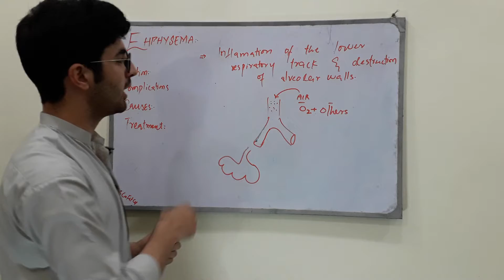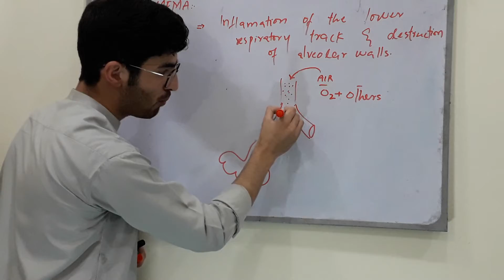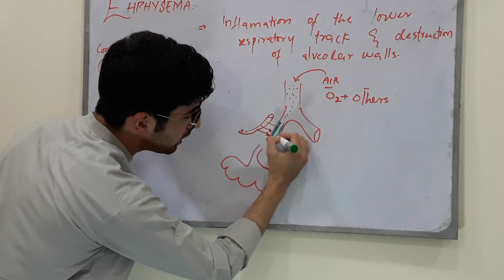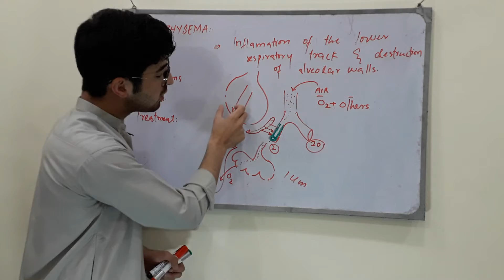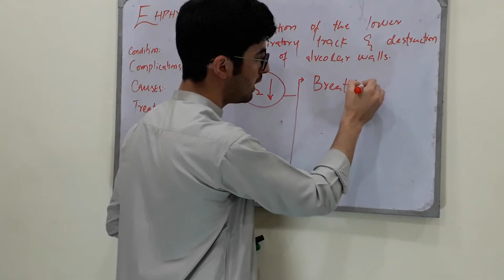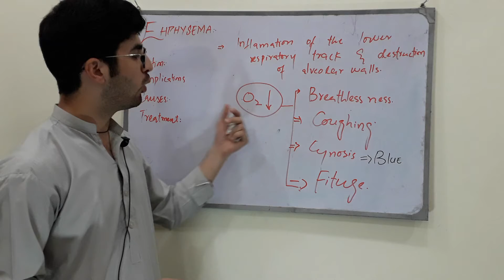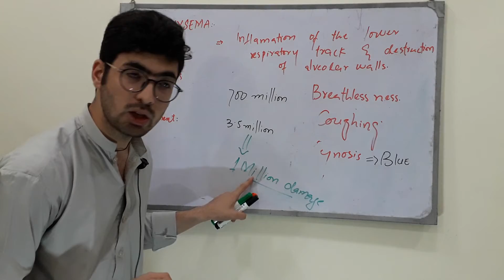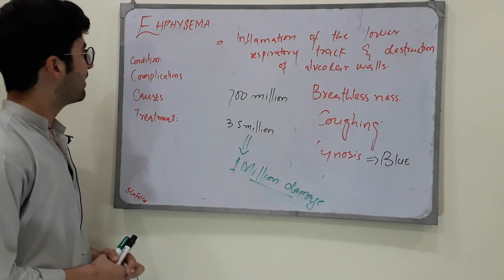Emphysema details in hindi|urdu|Respiratory disorders|Gaseous exchange|Alveoli damaged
This vedio is about 2nd year level Biology,covering Gaseous exchange ,Respiratory disorders,moreover Emphysema is a dangerous irreversible disorder,Releated to Respiratory problems,the topic is also link to clinical stidies.